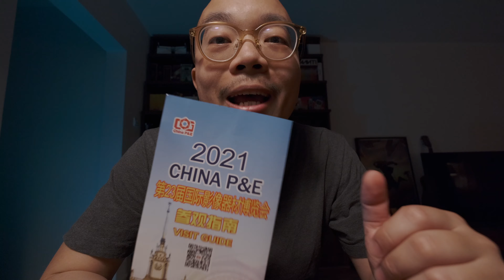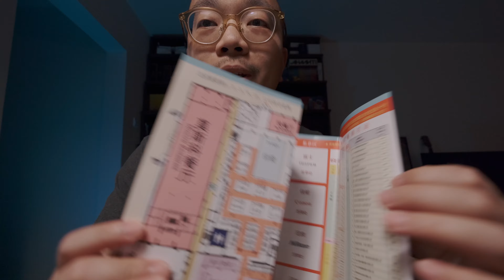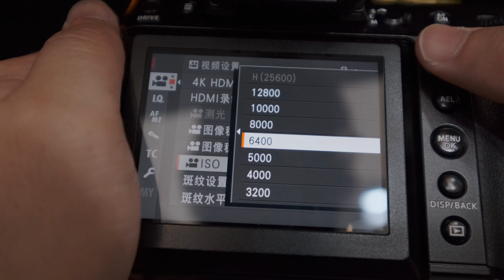【老邬先生】China P&E 2021 hands on FUJIFILM XF18mmF1.4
拍摄器材：@富士数码影像世界 X-T4
镜头：XF 10-24mm F4 R OIS WR
格式：4K 25帧 HLG H265
剪辑软件：Final Cut Pro